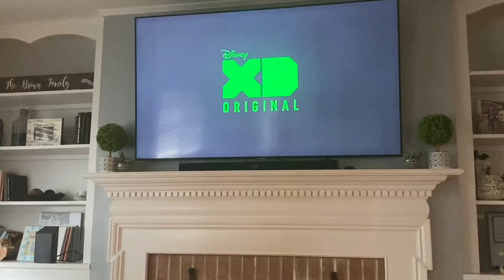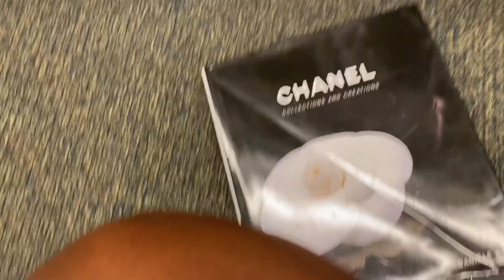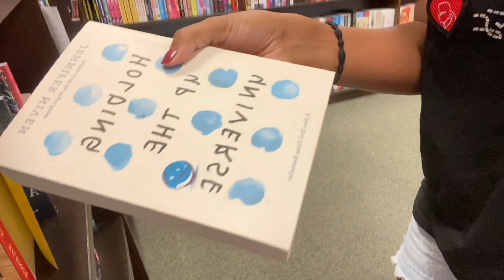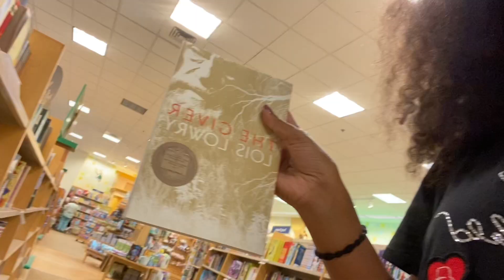🤍SPEND THE DAY WITH ME/BARNES AND NOBLES/STARBUCKS 🤍